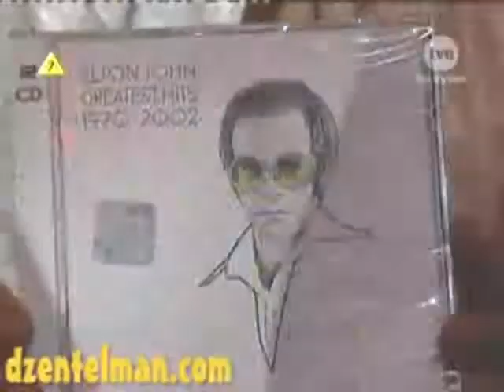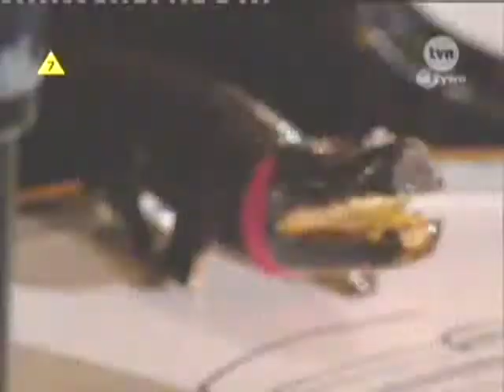Elton John ’06 The Sopot Music Festival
Wybrzeze Theater Sopot Poland